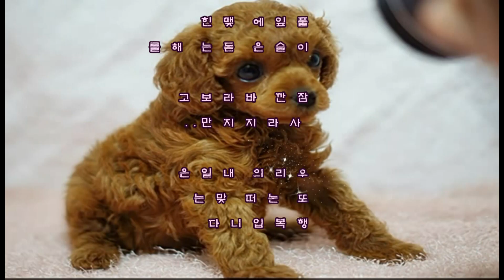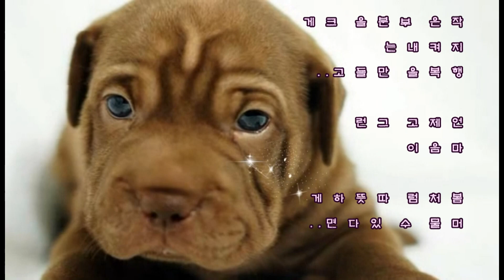서영은 -혼자가 아닌나/내안에 그대